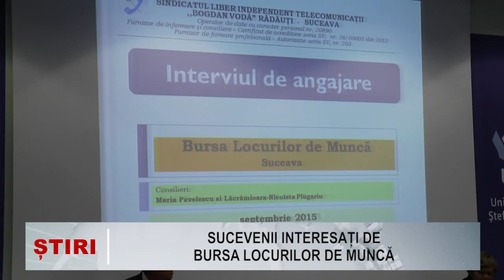Sucevenii interesati de bursa locurilor de munca